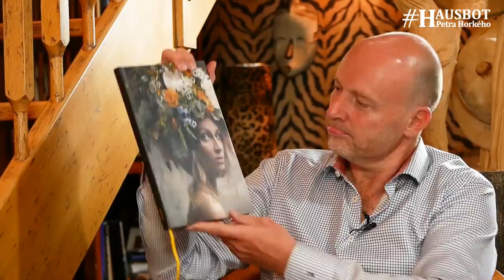Klíčem při milování je pozornost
Lilia Khousnoutdinova je pozoruhodná žena mnoha dovedností a titulů. Nakonec jsem si vybral označení historička a pohanská kněžka, která navrhuje šaty a provokativní šperky. Rozhovor s ní jsem naplánoval k uveřejnění krátce před svátek zamilovaných, tedy před 14.2., i když ona mne určitě opraví, že půjde o návaznost na nějaký pohanský rituál. Vedli jsem spolu pozoruhodnou debatu o ženském a mužském světě. Zahoďte předsudky a pusťte si to! Jsem zvědav, co na to budete říkat vy.

00:00 Úvod
00:34 Fenomén ženství.
01:13 Mým posláním je sounáležitost žen.
04:13 Ženské “neviditelné” práce jsou často kořenem zla.
05:41 Tvůj mediální obraz ti křivdí.
06:14 Toto není pro ženy lehká doba.
10:50 Vztah k vlastnímu tělu.
14:46 Existuje základní rada pro ženu, která chce být sama sebou.
16:46 Krásná žena to má v mnoha ohledech těžší.
18:16 Objevování ženské moci a začátky nedůvěry mužů k nim.
22:21 Mít vztah ke svému tělu.
24:25 Přeměna dívky do ženy.
27:30 První milování.
32:03 Chlapecký iniciační rituál.
34:54 Pornografie dává falešný obraz a proto škodí.
36:01 V řízení světa je třeba ženský element.
38:10 Plat za automatické neviditelné domácí práce by byl cca 130 tis.dolarů ročně.
40:10 Kvantifikace domácího násilí.
41:09 Hodně důležitá je úcta a sebeúctu pečující osoby.
41:48 Kniha “Jsem žena, jsem bohyně” je průvodcem ženskými tématy.

Kamera: Dominik Hrubý, Střih: Jana Horká

Všechny rozhovory z mého kanálu jsou také ve formě podcastu HausboTalk (Hausbot Petra Horkého) k nalezení na všech tradičních platformách: iTunes, Spotify, Google podcasts a dalších...díky za zájem, ahoj, Petr.